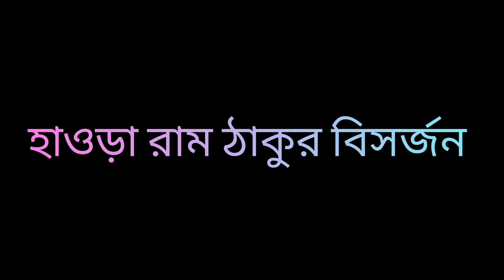হাওড়া রামরাজাতলার রাম ঠাকুর বিসর্জন । Ramrajatala Ram Visarjan 2024 । Howrah Ram Visarjan 2024